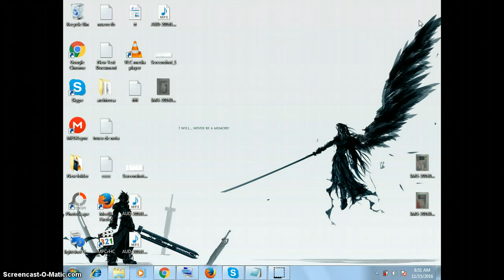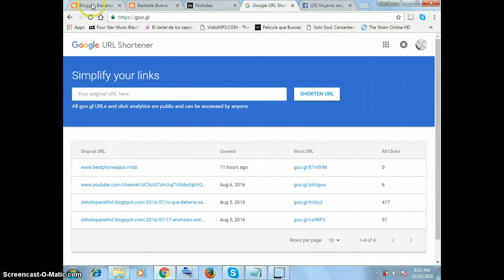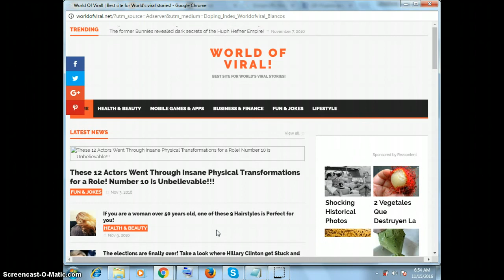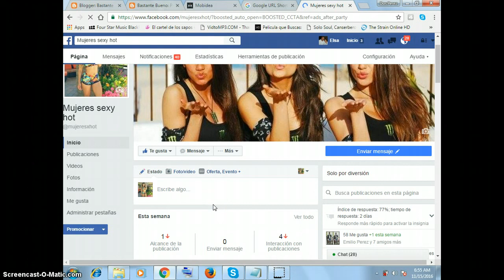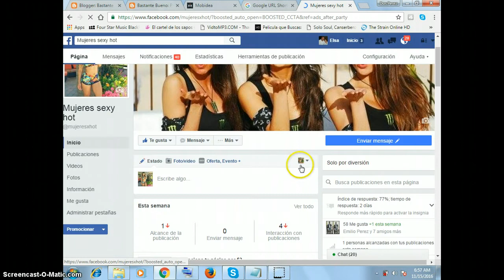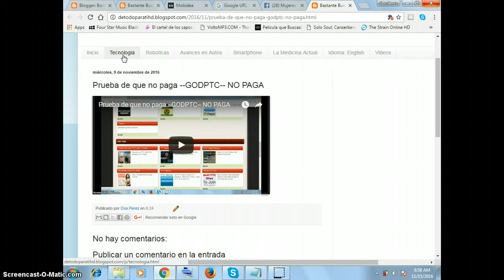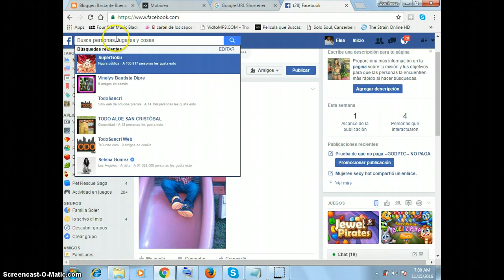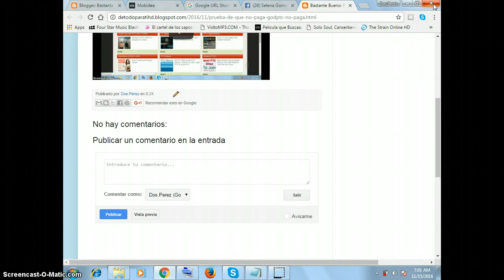Metodo MOBIDEA Re - frescamiento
mi skype como blacktwinny2014 .. para que se contacter

skype: blacktwinny2014